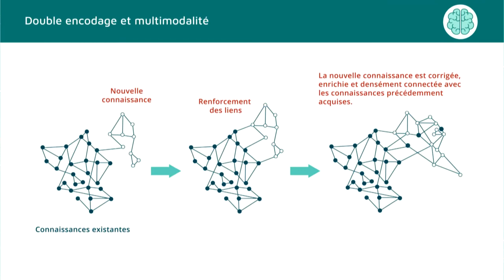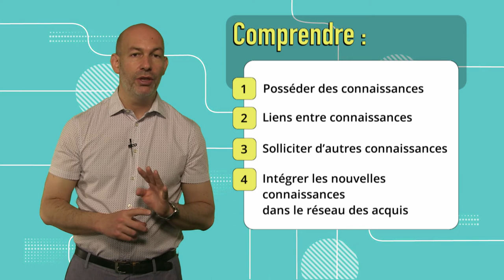Mémoire 6.1: Mémorisation et compréhension